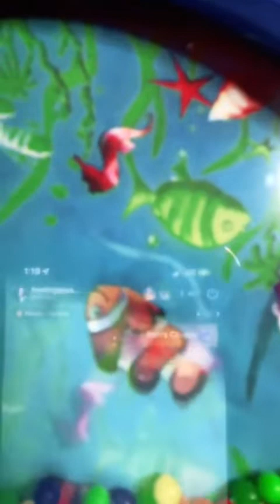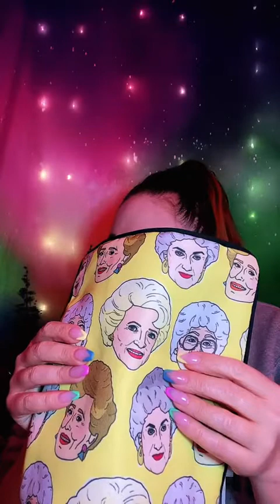ASMR Live Stream Replay - 04/06/22